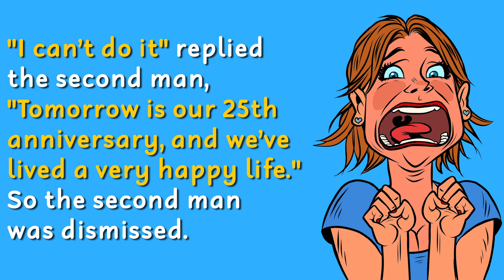Dirty adult joke: Shoot your wife to get a job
🔔 Click that Bell Icon & get notified about our new joke videos!

👇 The Joke 👇
A multinational company was looking for a new Director, and three men were up for the job. To test their undying loyalty to the company, they were all asked to do the same thing.
"Go into the other room and shoot your wife", they ordered the first man, handing him a gun.
"Oh no", gasped the man. "My wife means more to me than anything, I can’t do it." So he was dismissed.
The second man was given similar instructions. Handing him a gun they ordered him to go next door, and shoot his wife dead. "I can’t do it" replied the second man, "Tomorrow is our 25th anniversary, and we’ve lived a very happy life." So the second man was dismissed.
The third man came in, a gun was passed to him, and he was told to go into the next room and kill his wife. The man took a gun and went next door. At first there was complete silence but all of a sudden they heard an awful scream, furniture falling over and then all went quiet. A moment later the third man returned.
"What happened in there?" they asked.
"Someone put blank bullets in the gun, so I had no choice but to strangle her."

We hope you liked the video and that it made your day a little bit better.